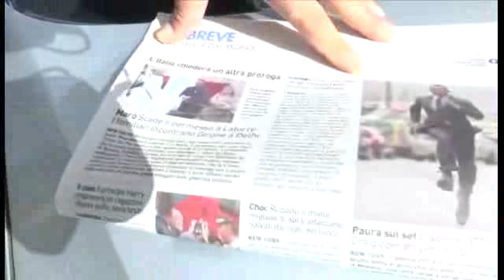Marò, permesso in scadenza, Latorre verso il rientro in India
Da La nazione:
Sta per scadere il permesso di tre mesi concesso dalla Corte Suprema indiana al fuciliere di marina Massimiliano Latorre che da settembre segue in Puglia un programma di riabilitazione dopo l'ictus che lo ha colpito alla fine di agosto. Il 12 aprile Latorre dovrebbe tornare in India, dove si trova l'altro marò, Salvatore Girone, come lui in attesa di giudizio.

Probabilmente gli avvocati chiederanno una nuova richiesta di proroga del permesso medico già accordato a Latorre. Mentre continuano i contatti segretissimi fra i governi di Roma e New Delhi per dirimere l'intricata vicenda. La concessione di un nuovo permesso consentirebbe alla diplomazia di portare avanti le trattative. In caso contrario il governo italiano dovrà decidere sul da farsi, assumendosi la responsabilità di scelte che. ovviamente, condizioneranno anche l'altro Fuciliere bloccato in India, Salvatore Girone.